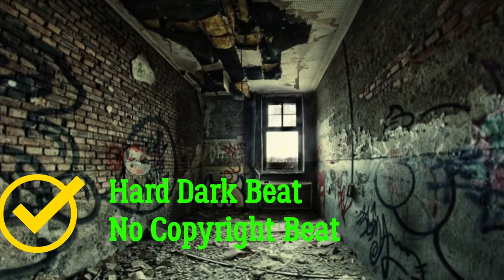Dark Hard beat - Rajendra Sen ( No Copyright hard beat)😀😊😀😀😀😀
You can use this music in your songs without copyright

software used: FL Studio mobile 📱👌

Rajendra sen 😀